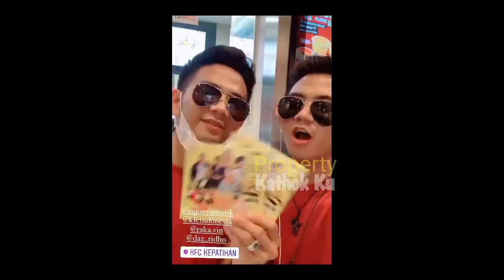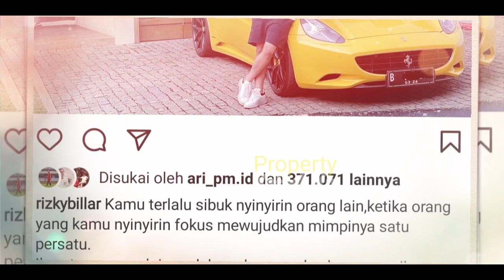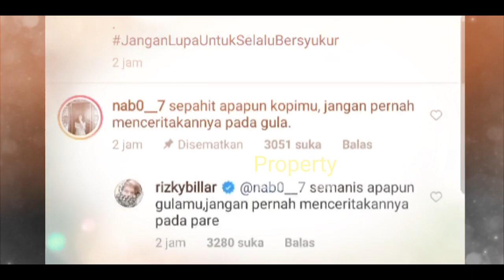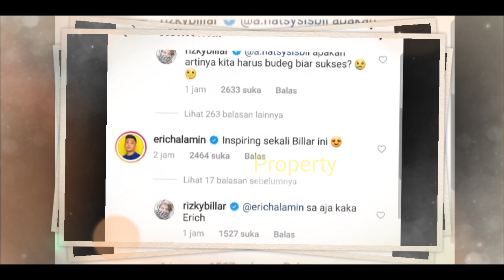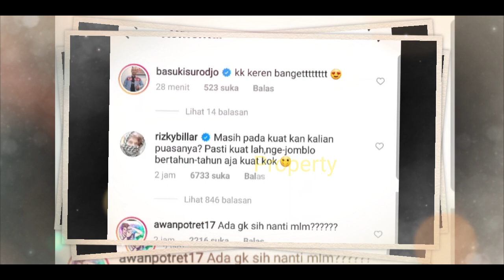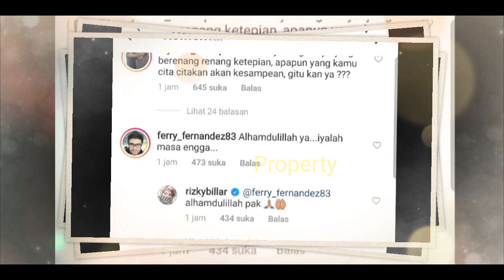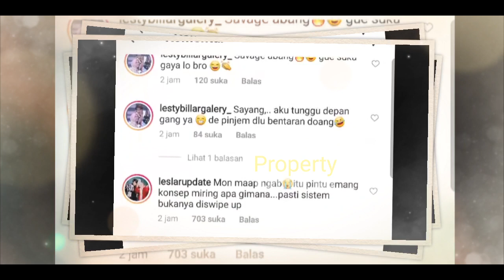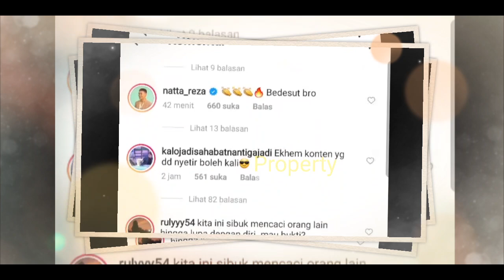CERDASNYA Rizky Billar BUNGKAM Tukang NYiNYiR Begini❓Reaksi LESTi Menjadi SOROTAN⁉️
Jangan Lupa: _
Thankz!!..